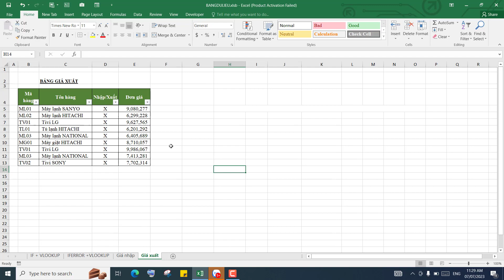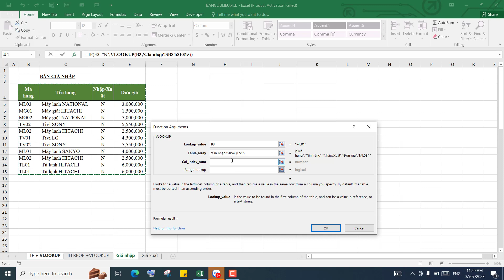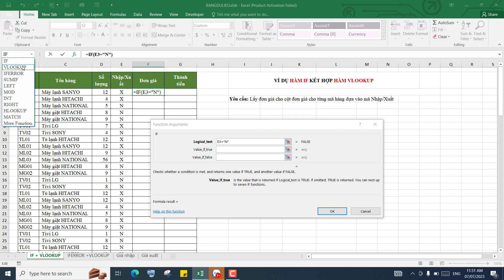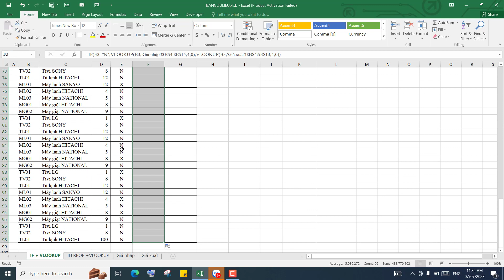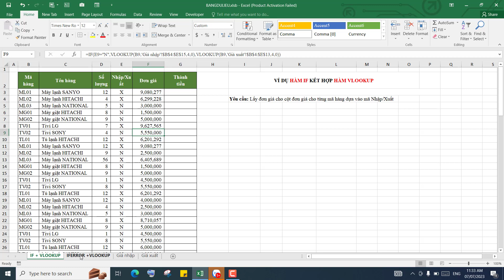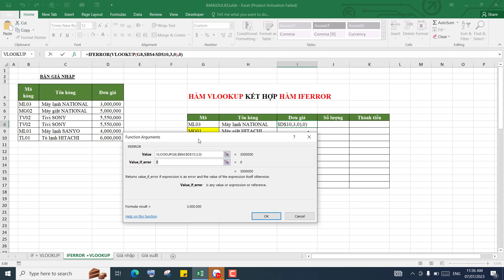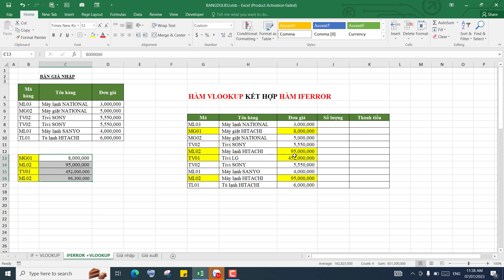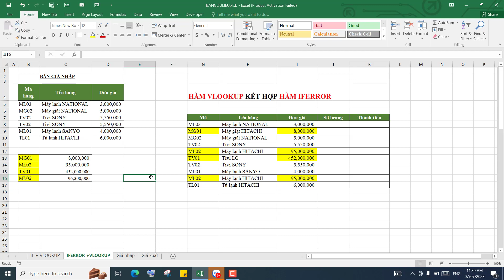Hàm VLOOKUP kết hợp hàm IF và hàm IFERROR trong Excel như thế nào ?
Hướng dẫn cách kết hợp hàm IF với hàm Vlookup, hàm IFERROR kết hợp với hàm Vlookup trong Excel
Cách kết hợp hàm if với hàm vlookup, hàm vlookup kết hợp với hàm iferror trong Excel